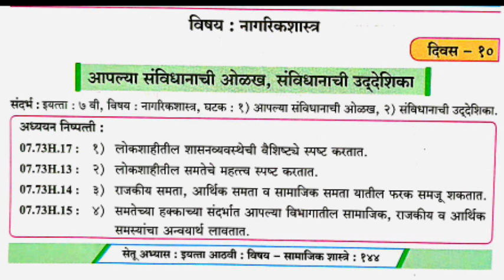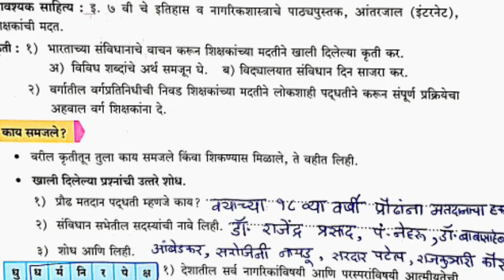Setu Abhyas 2023 | Class-8th Day - 10 History | सेतू अभ्यास 2023 - आठवी - ना.शास्र दिवस - 10 वा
Setu Abhyas 2023 | Class-8th Day - 10  - History | सेतू अभ्यास 2023 - आठवी - नागरिक शास्त्र 10 वा दिवस